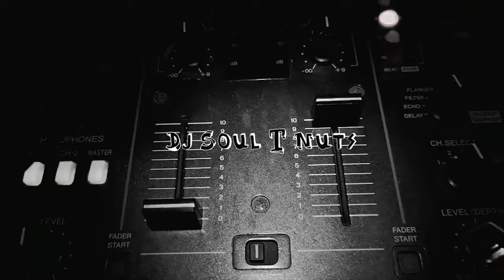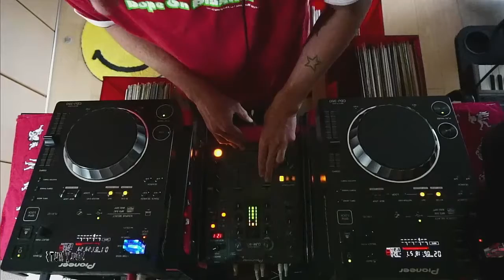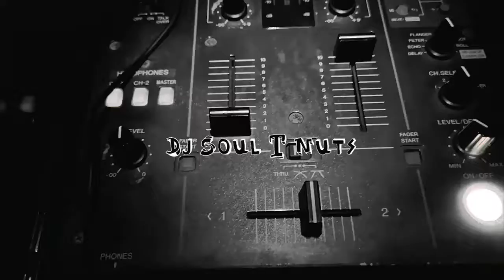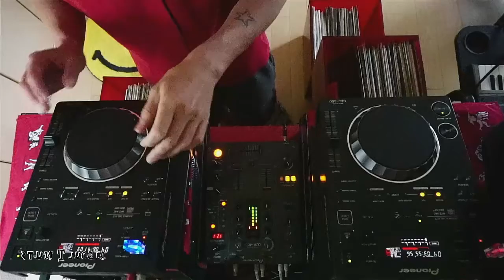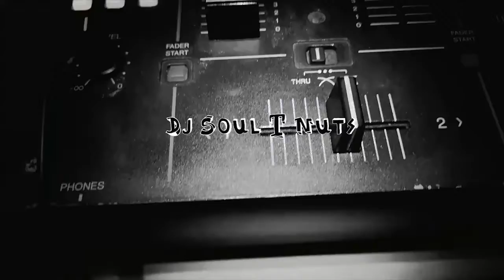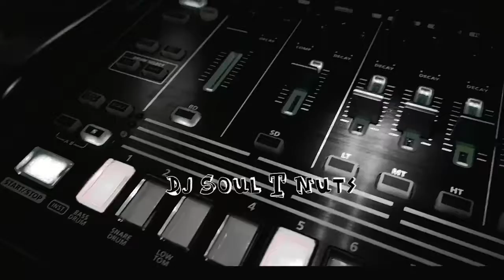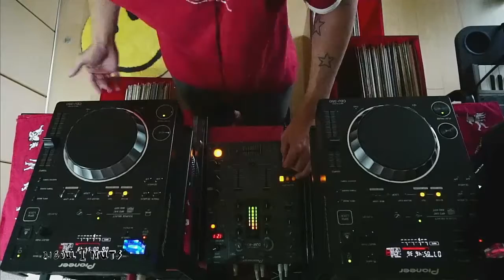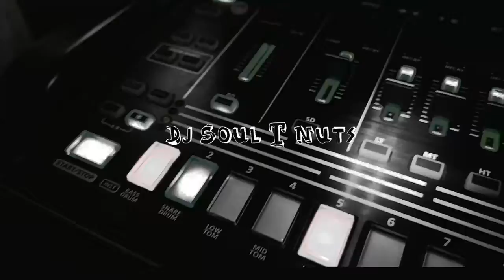Twitch TV Episode 18, Deep N Jackin vibes.